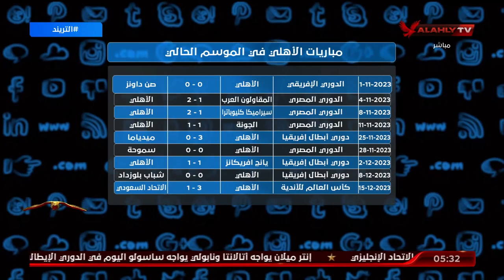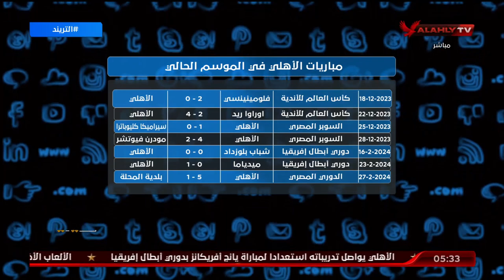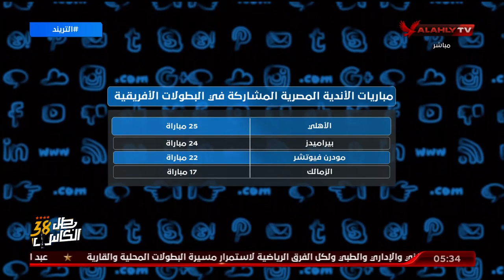" لغة الارقام لا تكذب هذا حقيقة ما خاضه النادي الاهلي من مباريات خلال 90 يوم " محمد سعيد